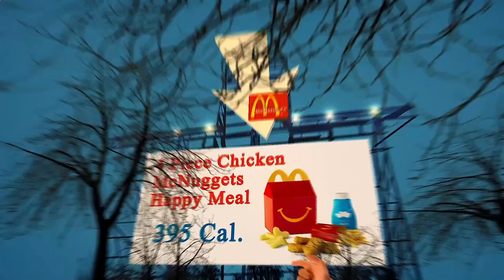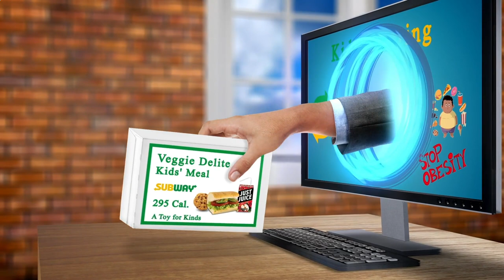Restaurant Close by Me Atlanta 30313 GA, Georgia, United States